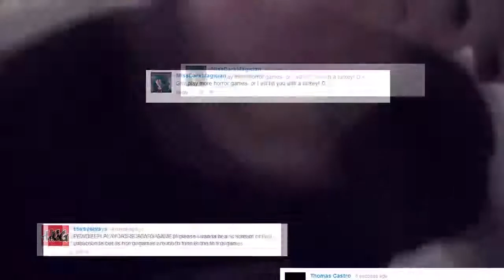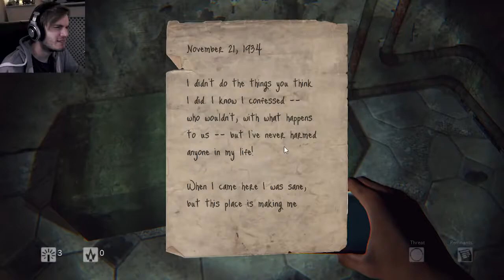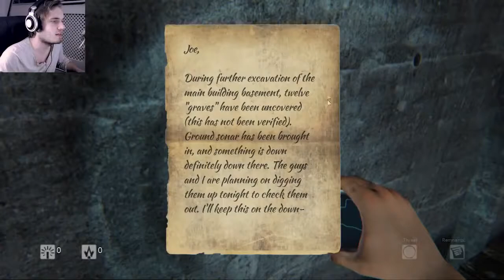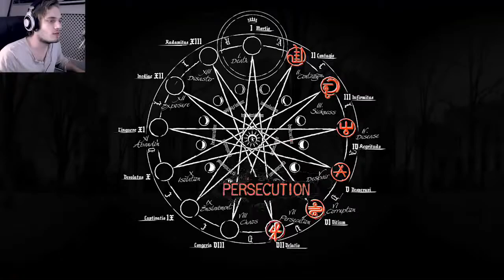Pewdiepie plays - Daylight - full playthrough [60fps]